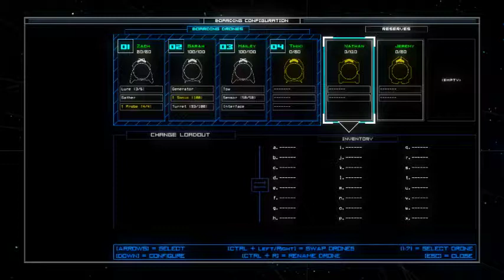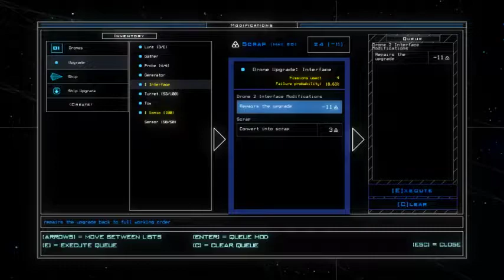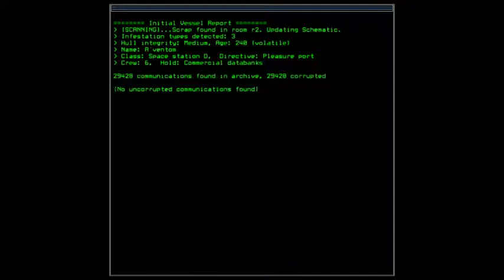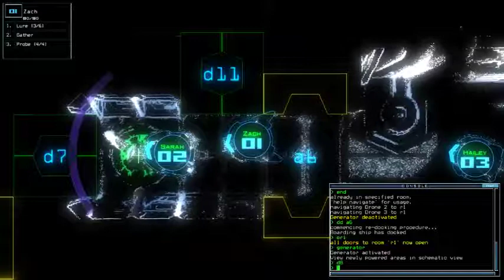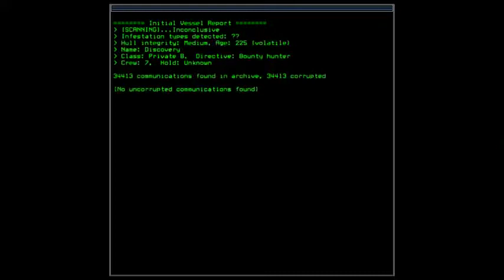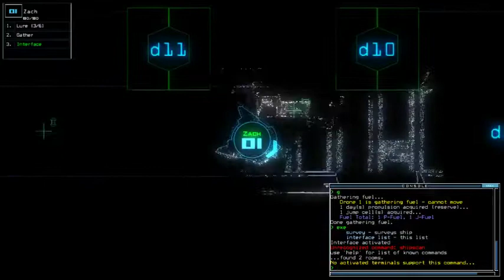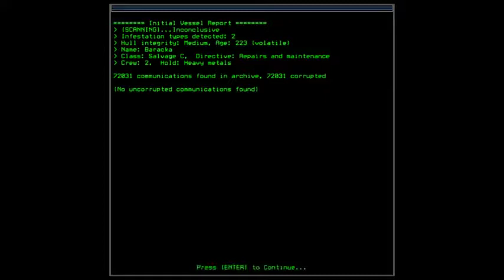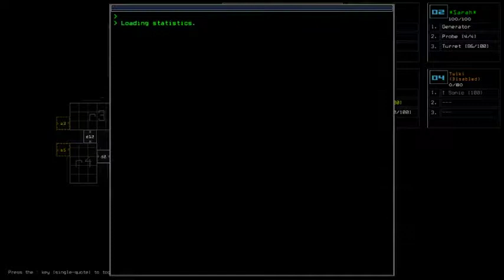Duskers Weekly #37 of 2019 - Episode 2 (Long-Term Happiness or Progressive Despair)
I apologize the previous video got cut out over me noticing it super late - I did record it but it got accidentally deleted over my stubbornness.

In this episode, we completed more smaller derelicts and I didn't know when to stop the recording (hence the length, yea), thus I kept going on with it. Then at the last part, I did something that might not be good for the long-term progression. Something that even sensible people didn't think of doing... probably.

List of visited System along with the ship/outpost:

*Ponseria System
- Decius; Fuel Depot C

*Velten System
- Werthel; Space Station D
- A'ventom; Space Station D
- Discovery; Private B (commandeered)

*Ponseria System
- Baracka; [Quarantined] Salvage C